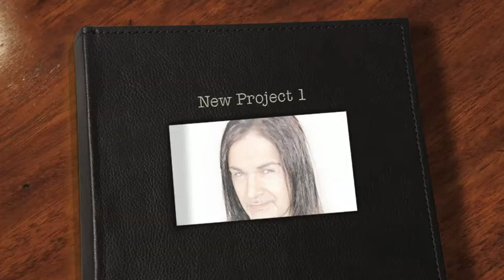EVH Tone Guitar Second Chance *Remix* Heavy Metal Singer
Butcho Vukovic: Vocals and Melodies
Mike Tracy: All Musical Instruments